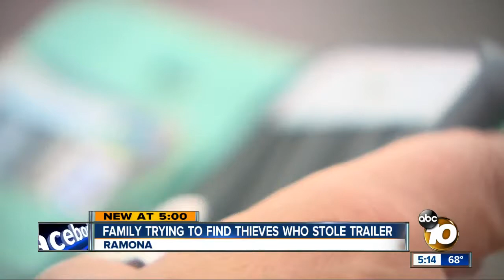Family trying to find thieves who stole trailer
A family is desperately trying to find the thieves who stole their travel trailer.